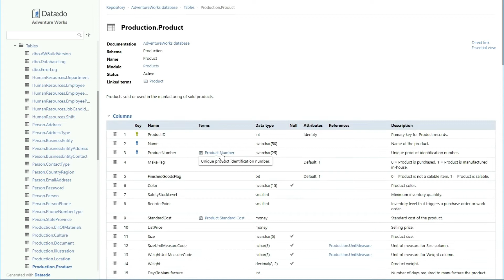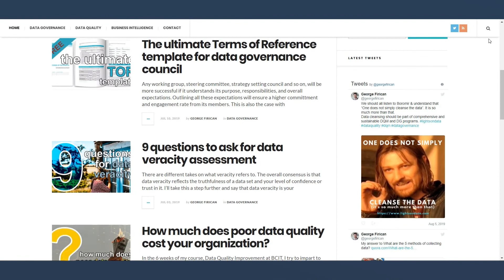6 Benefits of Data Classification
6 BENEFITS OF DATA CLASSIFICATION //
Data classification is a very important process that every organization, regardless of their size, should utilize. But why? What are the benefits of data classification?

Our mission here at LightsOnData is to:

1️⃣ Provide current and future data professionals with increased knowledge and better understanding of data governance, data management, and data storytelling.

2️⃣ Provide simple, fun, and engaging, as well as thorough explanations, teachings, and advice on important, but otherwise boring and dry topics of the data world.

3️⃣ Put the lights on data-focused organizations and products by helping them get more exposure on social media.